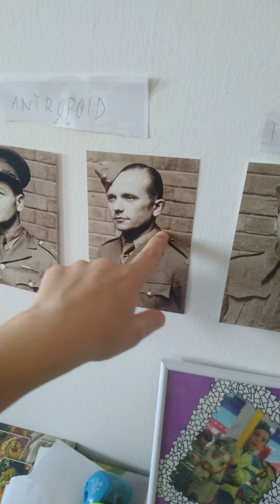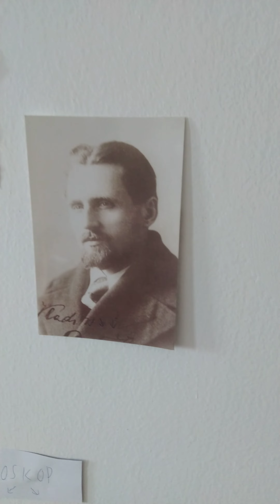7 statečných parašutistů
Úvod první části, po stopách pomocníků našich hrdinů